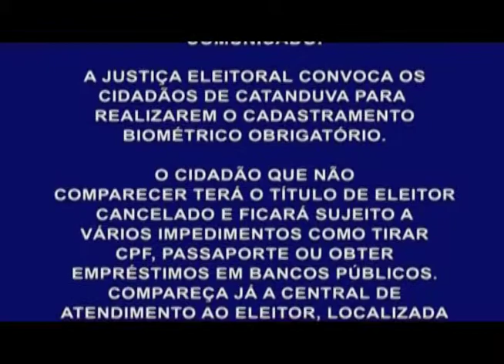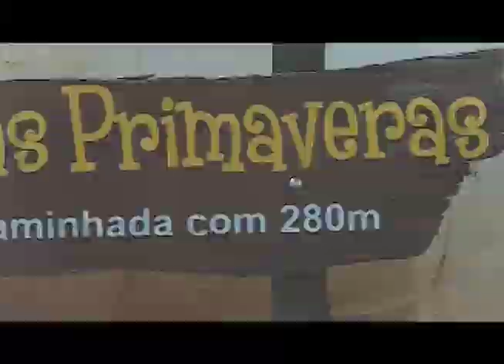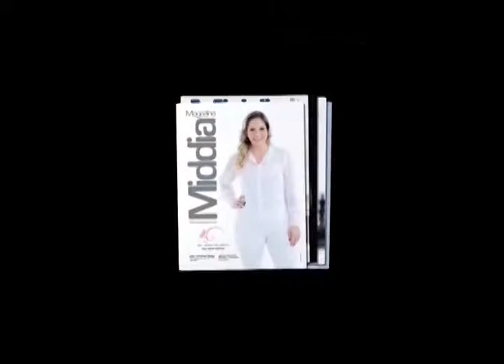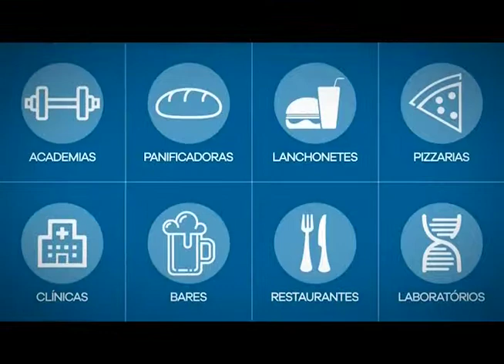Lado a Lado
Lado a Lado especial do Ano Novo! Confira!